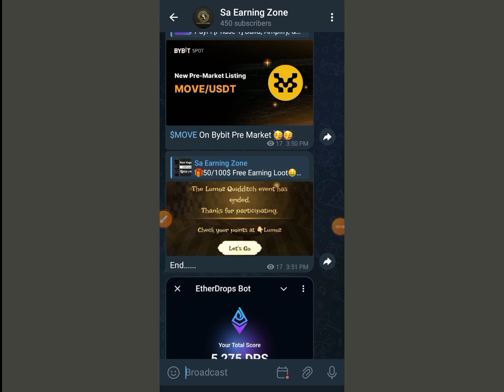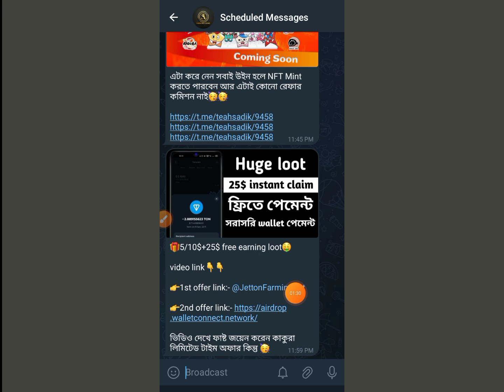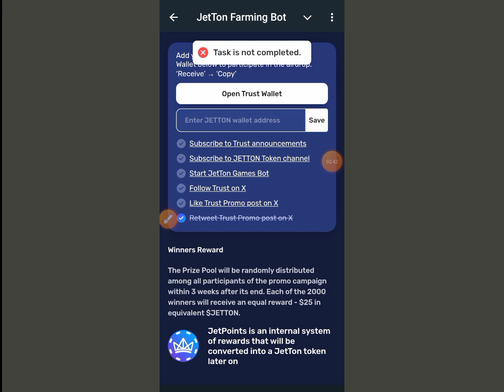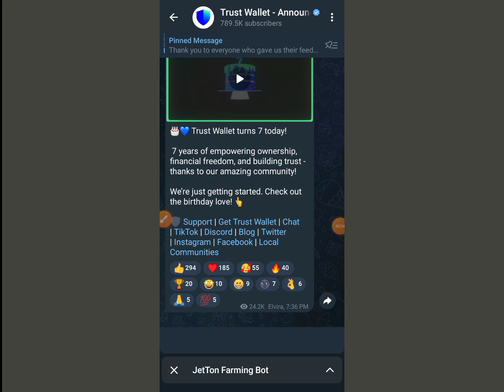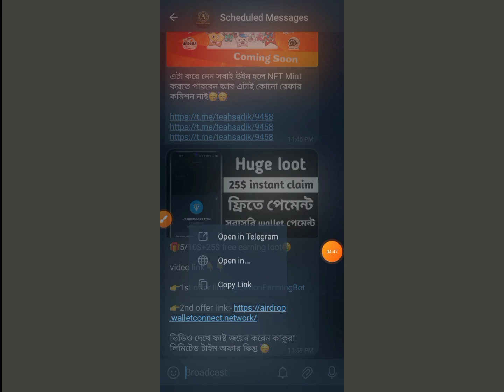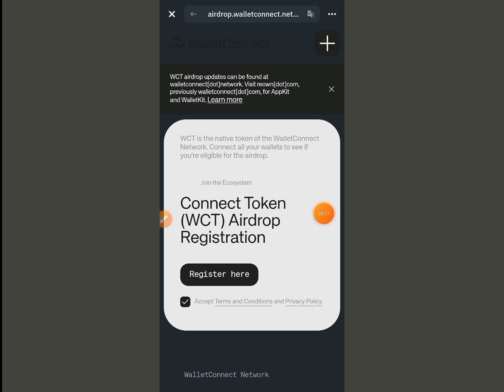ফ্রিতে সবাই 25$ করে পাবেন😱 instant withdrew | সাথে সাথে পেমেন্ট | New airdrop instant withdrew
👉telgram :- @techSadiq1234

In This Channel You will Get Cryptocurrency Loot, Cryptocurrency Free Airdrop, Tips and Tricks and much More, You Remain in Our Channel, We Need Your Support Very Much.

Your Questions. 🕳

Instant withdraw
Online Income 24
trust wallet airdrop instant withdrow
Instant Withdrawal
legit airdrops
airdrop legit January 2024